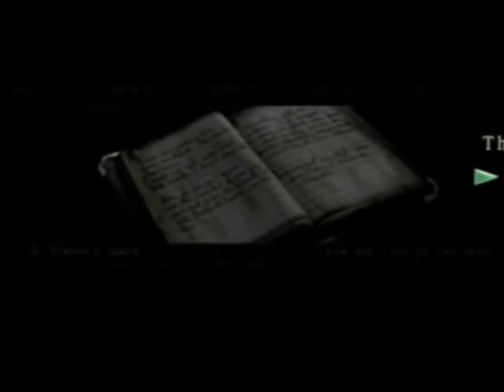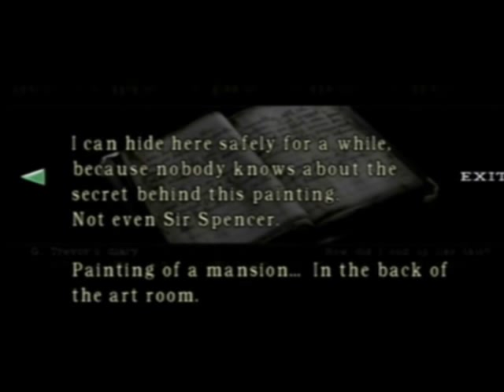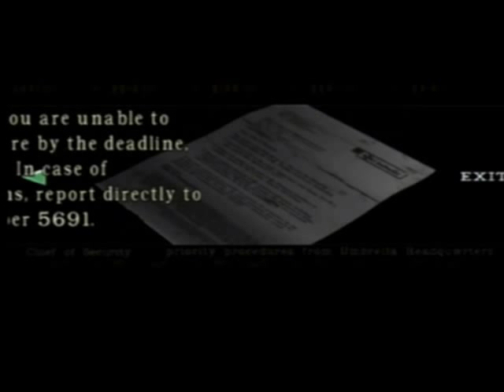Let's Play Resident Evil REmake [Chris] - The Art Room Puzzle (Video 17)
More REmake! And this time we take on the Art Room puzzle and win the day! :D